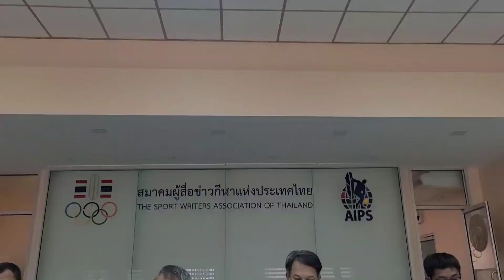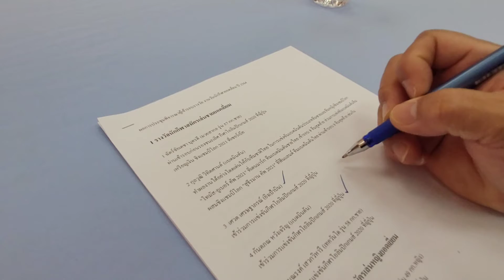ประชุม ส.ผู้สื่อข่าวกีฬา คัดเลือกรางวัลวันักกีฬายอดเยี่ยม 09/03/2565